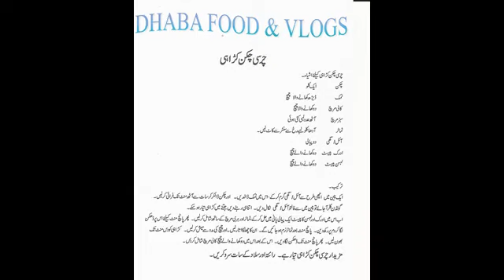CHARSI KARAHI; YOUTUBE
ts  is a cooking show and vlogs

DHABA FOOD & VLOGS
This video is about how to make Charsi Chicken Karahi easily at home.  This Karahi is oriented from the city of Peshawar and the restaurant name is Charsi Tikka Shop.

INGREDIENTS:

Salt One and Half Table Spoojn
Black Paper 2 Table spoon
Green Chillies 8
Tomato  - Half KG